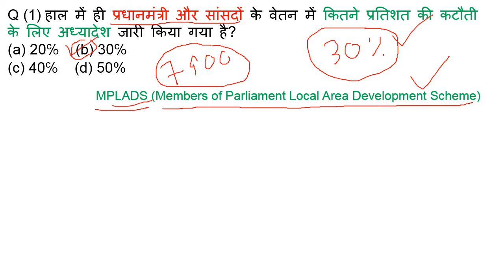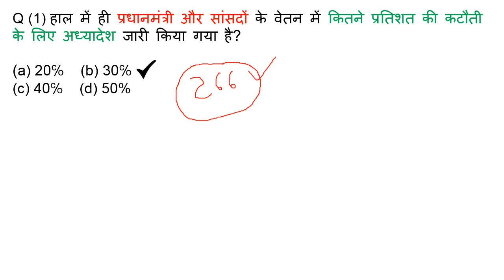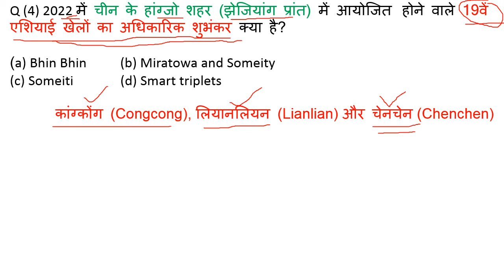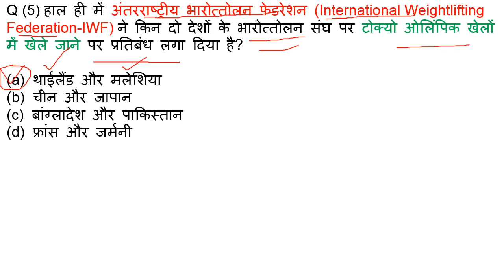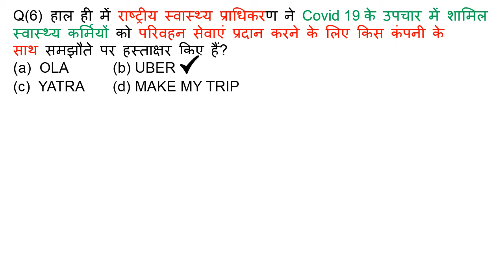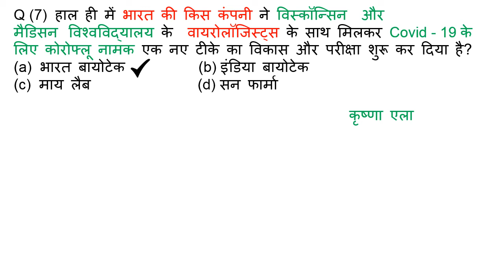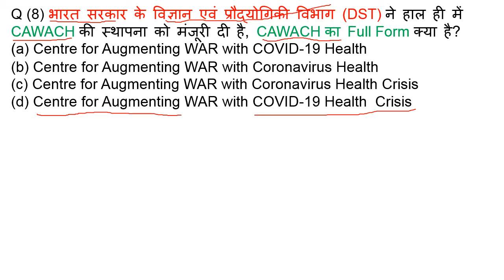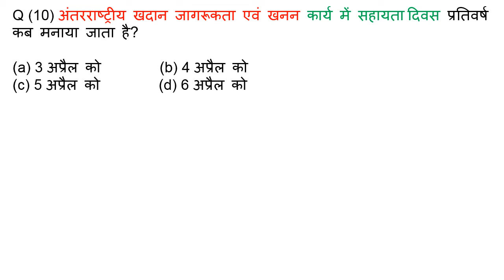Current Affairs April 2020 Part 7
For UPPSC / SSC / Bank / Railway / Other One Day Exams